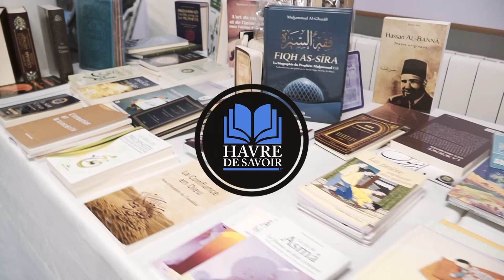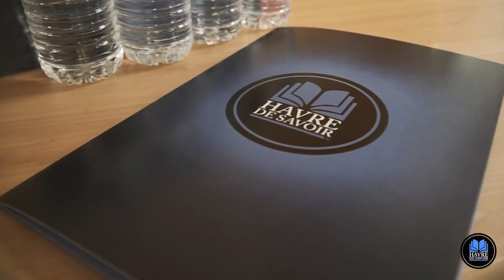La Vie Éternelle [Séminaire x Havre De Savoir]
Retour en images sur notre dernier séminaire avec cheikh Mohamed Minta.

Plus d'une soixantaine de personnes ont pu profité  de la venue de cheikh Mohamed Minta au Havre. Ce séminaire fut riche en enseignement, échange et partage entre les participants.

Havre De Savoir est une association qui a pour but de présenter l'Islam à travers une compréhension saine et authentique. Elle se donne pour objectif également de promouvoir ses valeurs éthiques et morales.